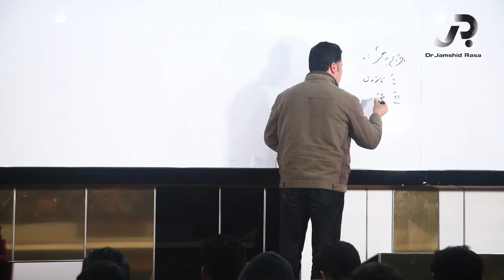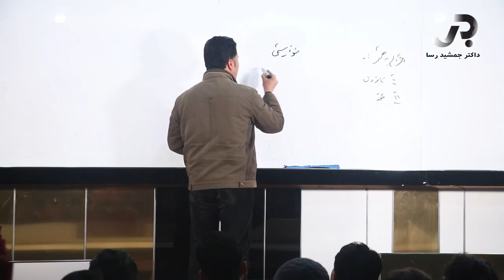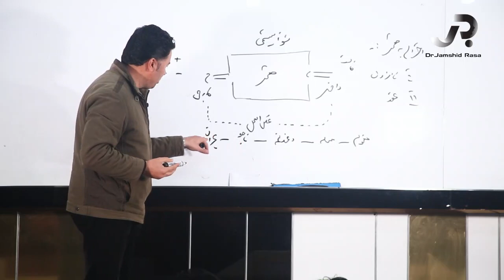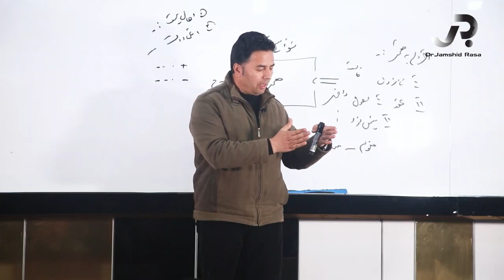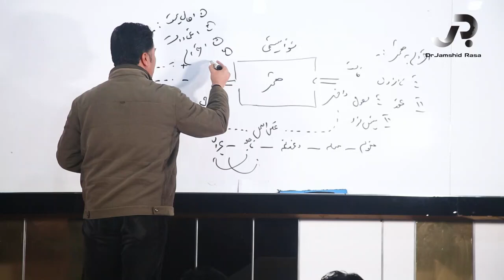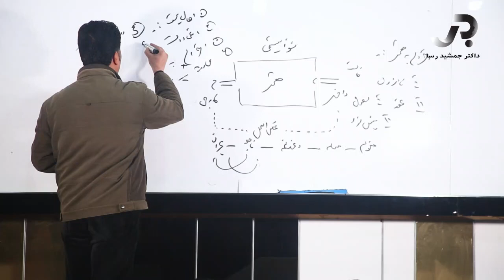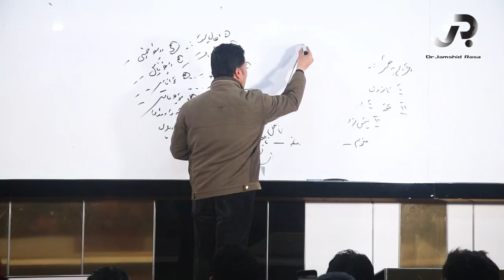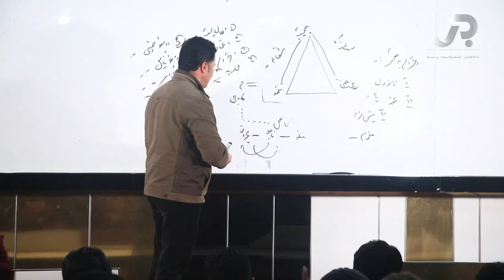احترام و رفتار خوش با همسر، سخنران استاد ذکریا بارکزی